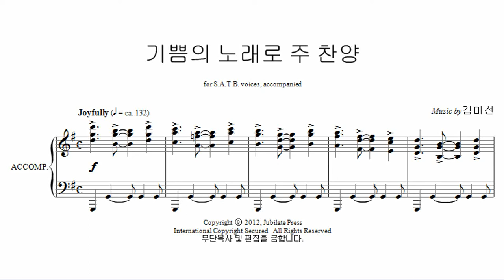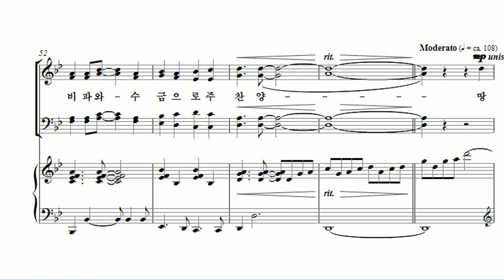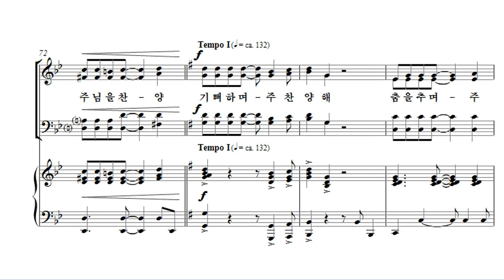[유빌라테 24집] 29. 백하슬기 - 기쁨의 노래로 주 찬양